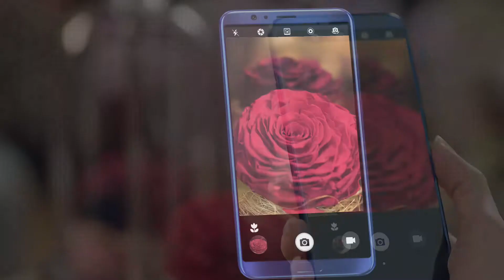Camera AI Honor View 10 - Chi tiết quá trình làm việc